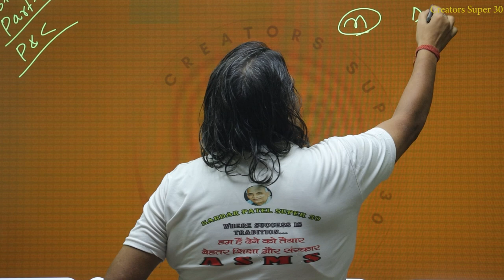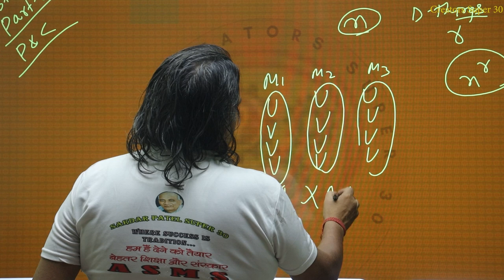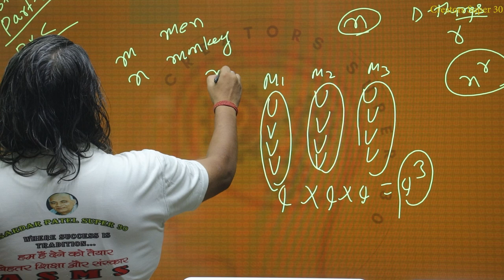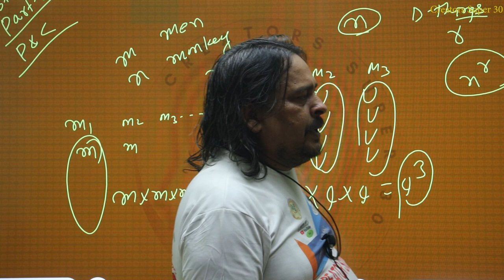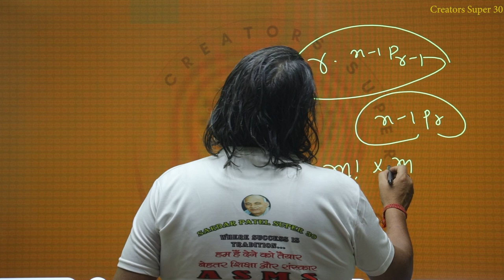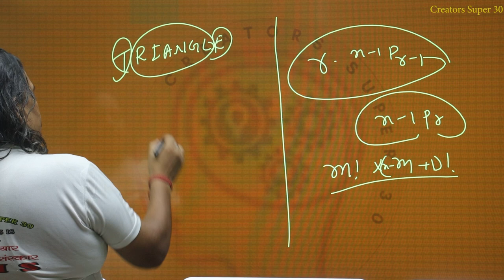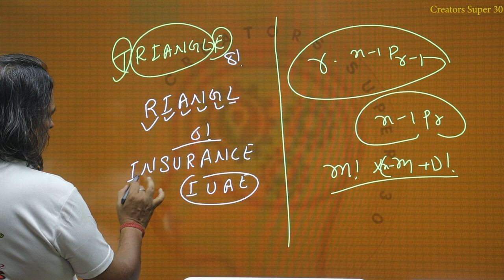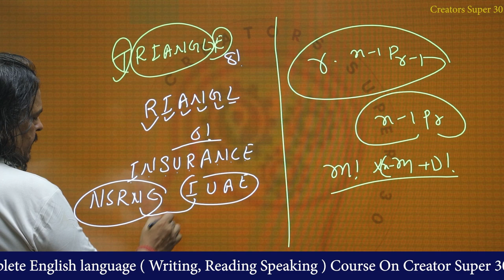PERMUTATION & COMBINATION 📗 MATH 📒PART- 6 // BY BABA SIR , From 11th, 12th IIT, JEE, NDA, MCA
Creatorssuper30.com

What is permutation and combination class 11?
Is the permutation and combination chapter easy?
Is permutation and combination important for JEE?
क्रमपरिवर्तन और संयोजन कक्षा 11 क्या है?